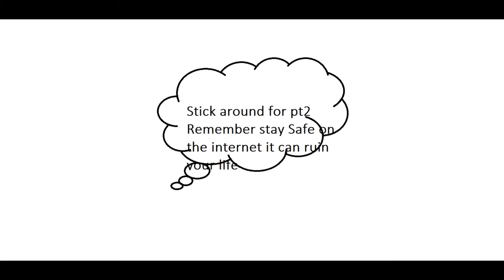My Slideshow (How to be internet Safe)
I created this video with the YouTube Slideshow Creator video was made for How to be internet safe cause its very important Trust NO ONE on the internet unless they are your good friends From school or Paretns know each other.